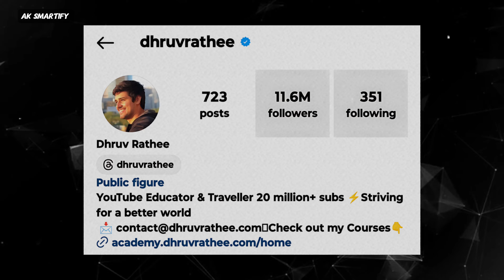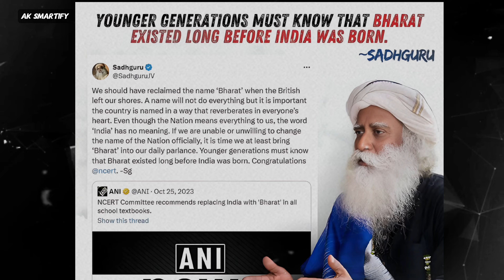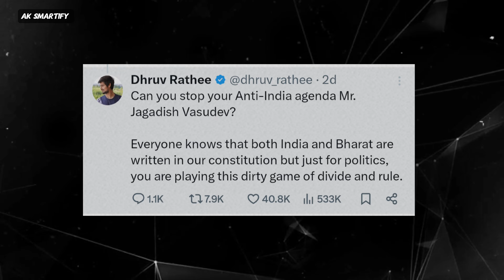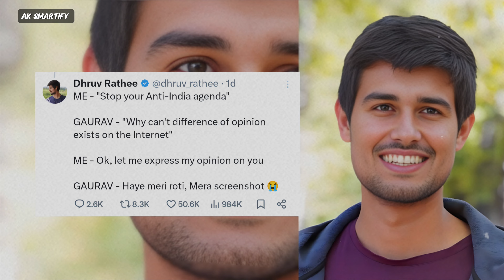Big Controversy Explained between @dhruvrathee & @FlyingBeast320 😱 Flying Beast || Dhruv Rathee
Video clips Credit:- @dhruvrathee
dhruv rathee
flying beast vs dhruv rathee
dhruv rathee vs flying beast
gaurav taneja
dhruv rathee vs gaurav taneja
dhruv rathee flying beast
sadhguru
dhruv rathee vs sadhguru
dhruv rathee sadhguru
dhruv
dhruv rathee on sadhguru
rathee
dhruv rathee roasts sadhguru
sadhguru reply to dhruv rathee
sadhguru latest
sadhguru vs dhruv rathee
dhruv rathee
elvish yadav vs dhruv rathee controversy
dhruv rathee controversy video
dhruv rathee kgf controversy
rathee
dhruv rathee latest controversy
dhruv rathee new video controversy
flying beast dhruv rathee controversy
kalki
kalki trailer
prabhas kalki movie
nag ashwin kalki 2898 ad
kalki movie
prabhas kalki
kalki 2898ad
kalki release trailer
kalki 2898 ad teaser
nag ashwin kalki movie
prabhas kalki trailer
kalki 2898 ad songs
kalki bujji
kamal haasan kalki trailer
kalki 2898 ad release trailer
kalki trailer 2
kalki 2898 ad glimpse
kalki teaser
bujji kalki 2898 ad
kalki car
sarfira
sarfira trailer
sarfira teaser
sarfira song
sarfira trailer review
sarfira trailer reaction
sarfira movie
sarfira akshay kumar
sarfira review
sarfira katti batti
sarfira full song
main bhi sarfira song
akshay kumar sarfira
sarfira reaction
sarfira full video
sarfira full movie
sarfira movie akshay kumar
sarfira brand
sarfira kabira
kabira sarfira
sarfira explain
sarfira movie akshay kumar update
sarfira by kabira
sarfira sj musixx
aaj tak
aajtak
aaj tak news
aajtak news
aajtak chunav
hajj
aaj tak videos
top news aajtak
aajtak live news
hallabol aajtak
mirzapur 3
mirzapur
mirzapur season 3 date
mirzapur season 3 official trailer
mirzapur season 3 date announcement
mirzapur season 3 cast
mirzapur 3 teaser
season 3
mirzapur new season
mirzapur season 3 release date update
mirzapur 3 review
mirzapur season 3 reaction
honey singh
honey singh desi kalakaar
new honey singh songs
latest honey singh songs
accounts yo yo honey singh
honey singh latest songs
desi kalakaar honey singh
accounts song honey singh
yo yo honey singh dance songs
honey
singh
honey singh song
honey singh fans
glory honey singh
honey 3.0
nijjar x honey singh
kota factory season 3 trailer
kota factory
kota factory season 1
kota factory 3
tony kakkar
tony kakkar new song
shikayat
neha kakkar
tujhse hi teri shikayat karenge
shikayat - tony kakkar
shikayat tony kakkar reaction
shikayat tony kakkar song status
tonny kakkar
hits of tony kakkar
tony kakkar song
teri shikayat karenge
tony kakkar songs
unloved ep tony kakkar
neha kakkar new song
tony kakkar hits
shikayat karenge
fukra insaan x tony kakkar - shikayat music video reaction